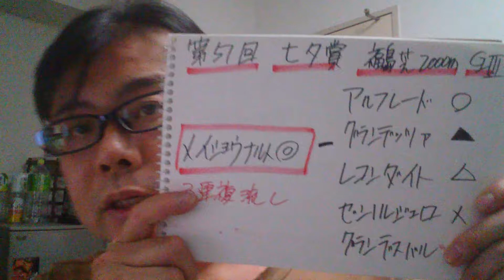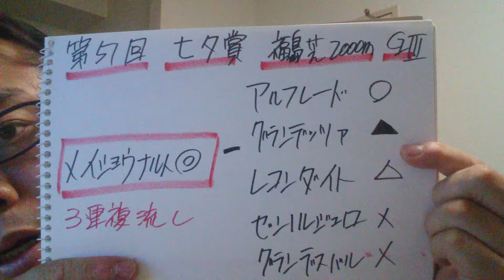【馬基地TV】第51回 七夕賞 GⅢ(2015・07・12)No.127